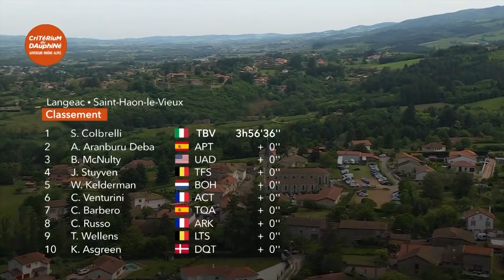Dauphiné 2021 - Étape 3 - Résumé: Colbrelli sans trembler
Revivez les meilleurs moments de l'Étape 3 - Langeac / Saint-Haon-Le-Vieux, où COLBRELLI Sonny s'est imposé devant ARANBURU DEBA Alex et MCNULTY Brandon !

Le classement général après l'étape :
1 - PÖSTLBERGER Lukas (BORA - HANSGROHE)
2 - COLBRELLI Sonny (BAHRAIN VICTORIOUS)
3 - ARANBURU DEBA Alex (ASTANA - PREMIER TECH)